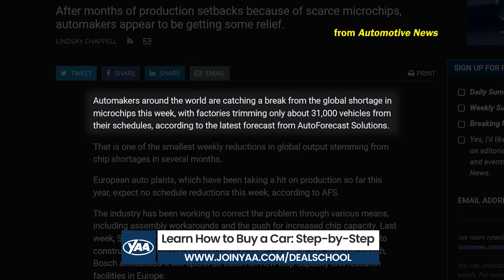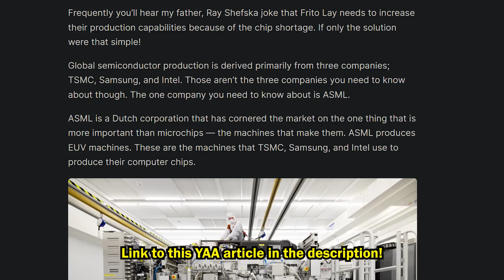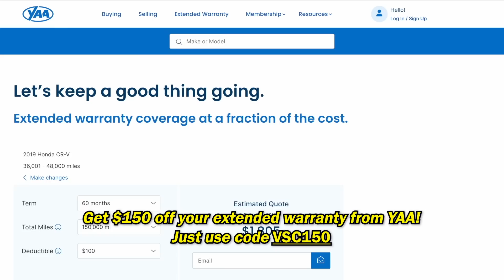The United States LOST the Chip War | Too Little Too Late?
🇺🇸 Save $150 on an extended warranty, use the code "VSC150"

0:00 Intro
0:30 CHIPS Plus Bill
2:50 The chip shortage isn't going away
4:27 Other materials shortage